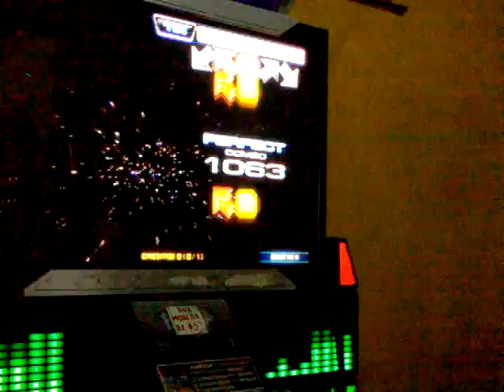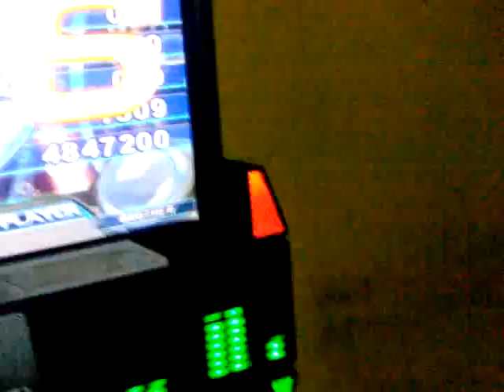Nina paNda mIx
LE hizo solO 4 GreatS full coMbO